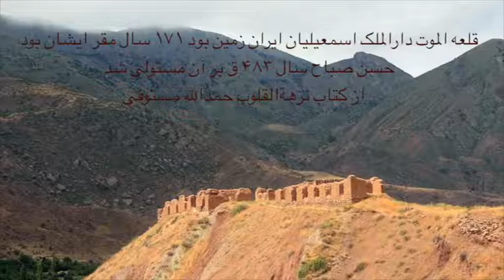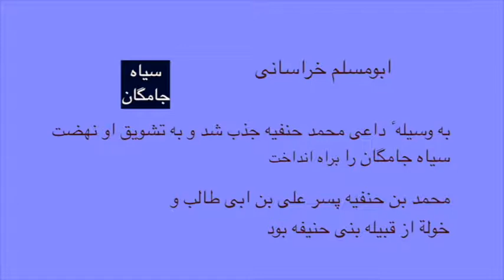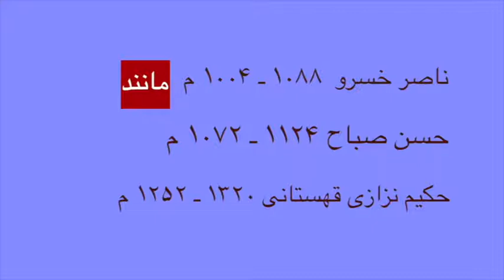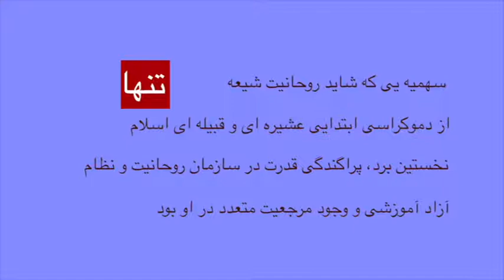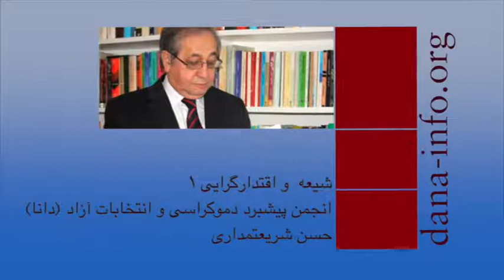تلویزیون ایران فردا - انجمن پیشبرد دموکراسی و انتخابات آزاد شنبه 11 بهمن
عنوان مبحث این هفته: شیعه و اقتدارگرایی / مدرس: مهندس حسن شریعتمداری.
از شما دعوت میکنیم که بیننده این قسمت از مجموعه “انجمن پیشبرد دموکراسی و انتخابات آزاد” باشید و برنامه را با دیگر دوستان و آشنایان خود نیز به اشتراک بگذارید.